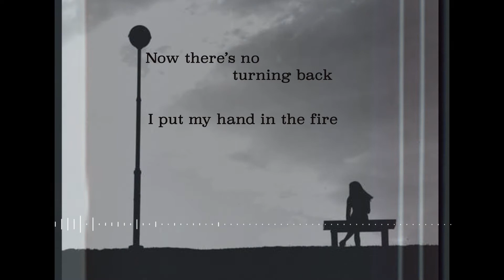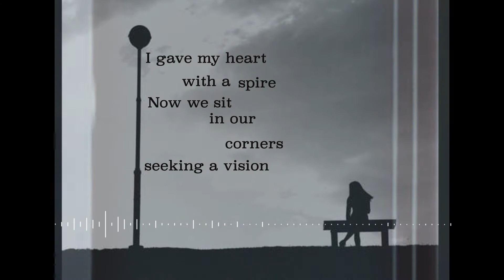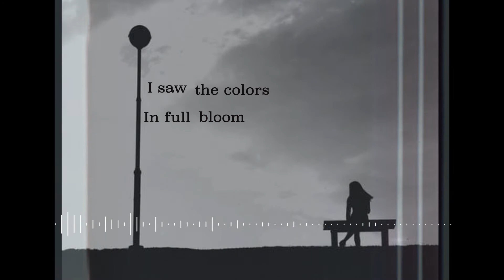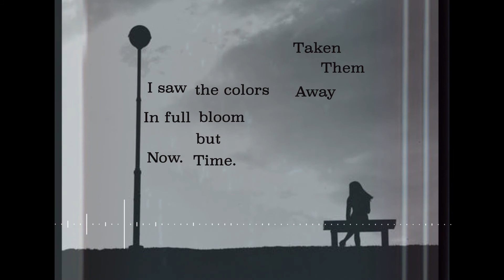Melancholic Music | When the World Feels Small (feat. littleuniverses)